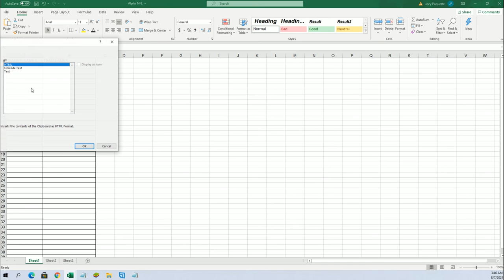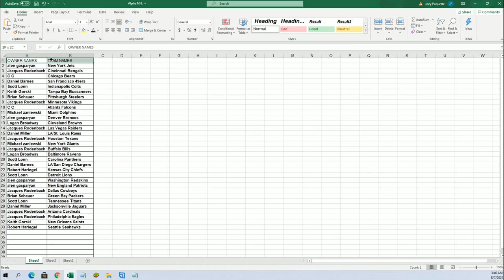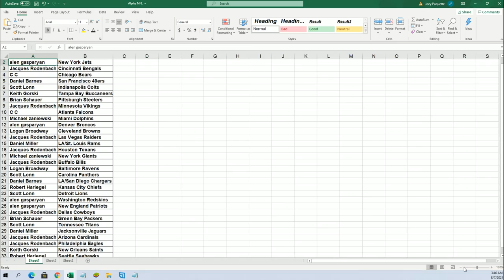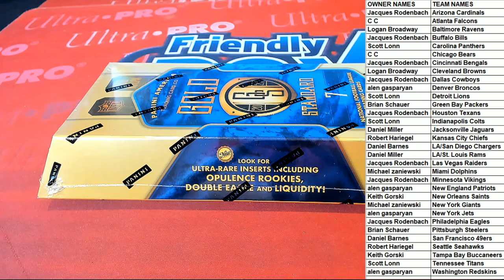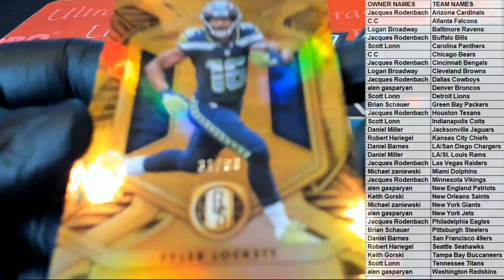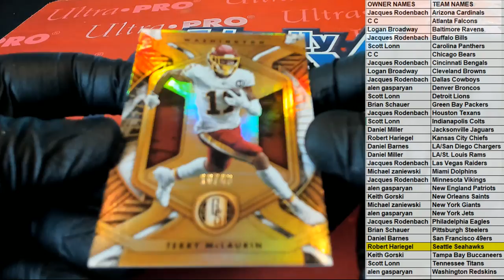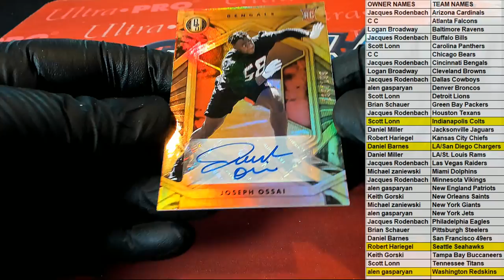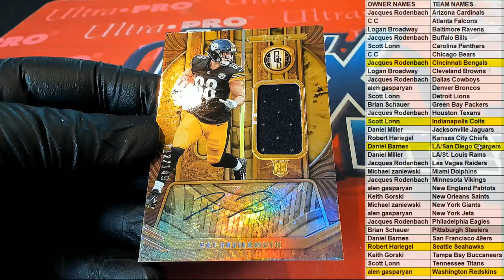2021 Panini Gold Standard Football Hobby Box ID PANGOLDSTFBRT202